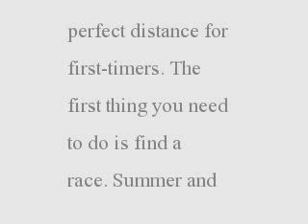Run 5K - Beginner Runners - How to Train to Run Your First 5K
This training schedule is geared toward beginner runners who want to run their first 5K road race.